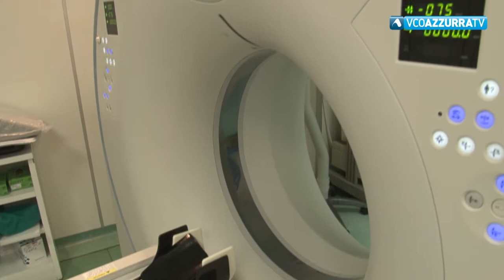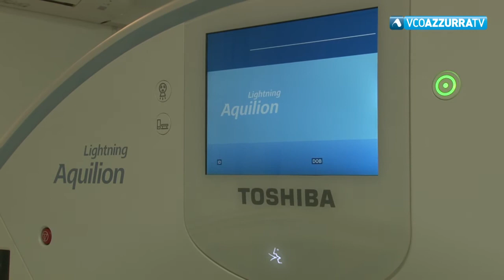Nuova Tac per il Coq di Omegna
27 gennaio 2018 - Nuova Tac per il reparto di Radiologia del Coq. La nuova strumentazione è stata inaugurata questa mattina. Si tratta di un'apparecchiatura sofisticata che permetterà di ridurre le emissioni. Il costo della nuova Tac è di 500mila euro. Il macchinario è solo l'ultimo di 4 acquistati dal Coq negli ultimi mesi. Tre sono destinati alla radiologia, uno alla sala operatoria.  La nuova Tac andrà a migliorare il servizio di tutta gli utenti Asl del Vco.